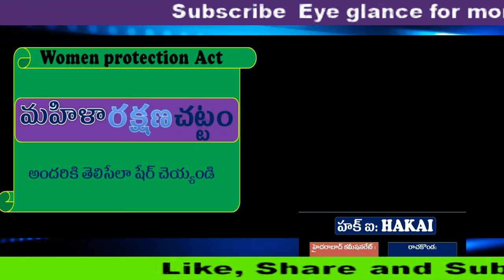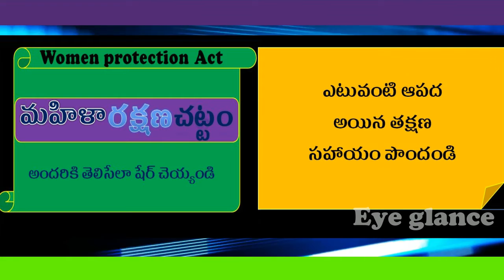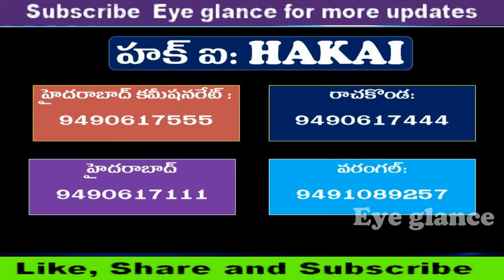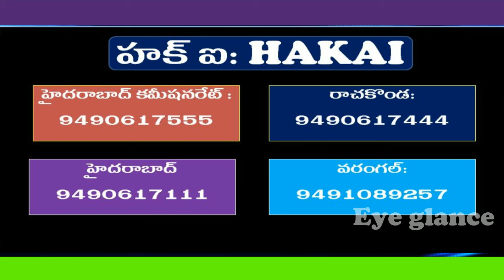HAK I Service in Telugu||SVJ Creative Studios||A.S.R.MOHANA RAO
About:
It is about  helpline service by Telangana Police in Telugu

Presented by
Eye glance channel